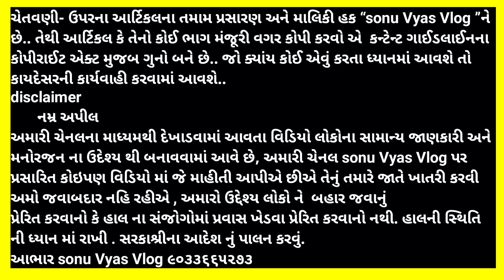નવરાત્રી ગરબા સ્પેશિયલ ઓર્નામેન્ટ એક એક થી ચડિયાતા લેવા લોકો ની ભીડ જામે છે sonu vyas vlog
navratri garba special ornaments

Payal no jankar
opp
Gate no 9
tadav ni pad, lakhota talav, jamnagar Gujarat India